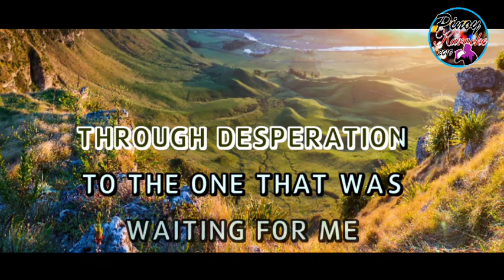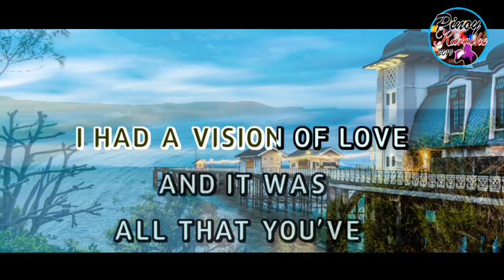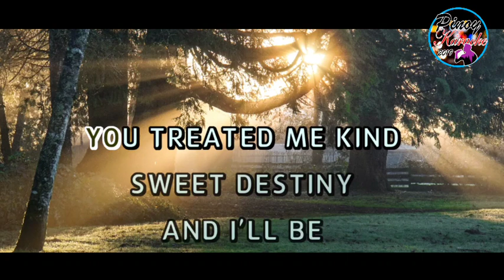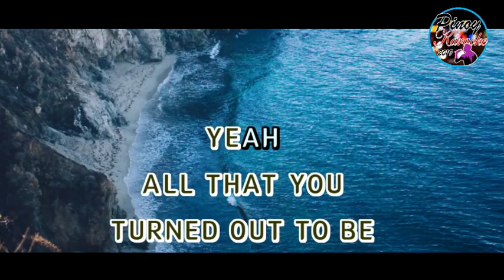Vision of Love by Mariah Carey (KARAOKE : MALE KEY)